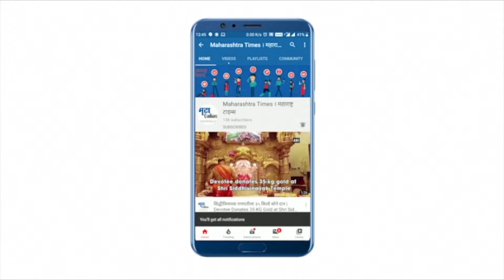वैष्णवांविना पंढरी सुनीसुनी, पंढरपुरात नीरव शांतता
आषाढी एकादशीला लाखो वैष्णवांच्या गर्दीने गजबजणाऱ्या पंढरीत आज नीरव शांतता पाहायला मिळत आहे. विठ्ठल मंदिर परिसर आणि शहरातही शुकशुकाट आहे. चंद्रभागा नदीच्या काठी देखील शांतता आहे.